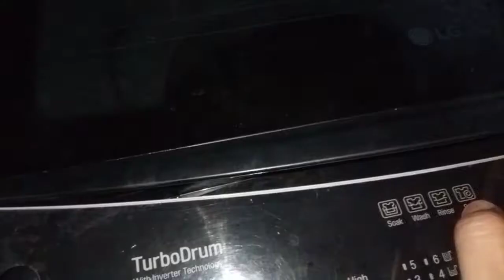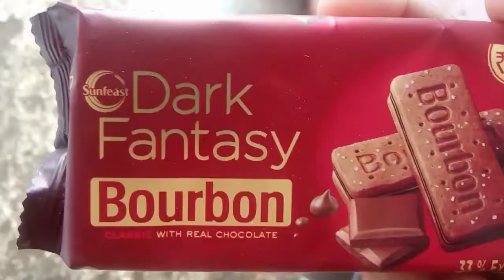MAY MONTH END VLOG || ORDINARY VLOG || COOKING || LIFESTYLE VLOG || FOODIE || RESHMAS || VLOG NO 31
hi everyone I hope you all well.. if you have any suggestions please comment...